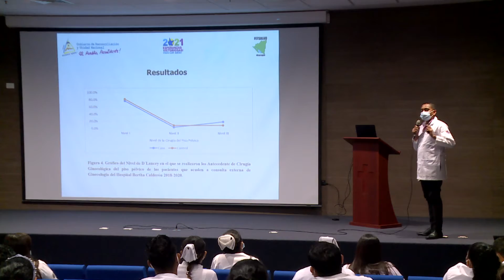Médicos de hospitales y centros de salud de Managua, participan en jornada científica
Trabajadores de la salud del Silais Managua, expusieron diferentes trabajos de investigación en la jornada científica, organizada este viernes en el hospital Vélez Paiz.